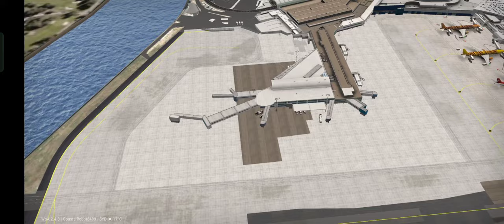Regional Contracts and Unlocking Terminal - 1C at Sydney Airport | World of Airports | Gameplay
Sydney Airport Gameplay, Level Regional, with some new L planes regional contracts. and unlocking Terminal - 1C with player and Event Arrivals.

Announcement: Now we are available for connection player contracts, now you can send us the connection request and send your planes to us, let's reward each other with some extra xp's. Good Luck

Username: CoastalRobot8499